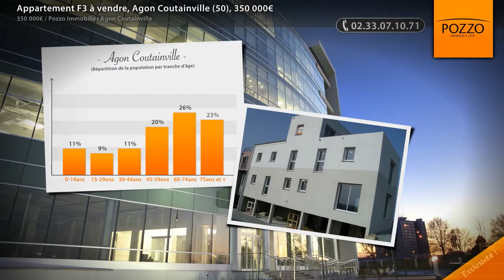Appartement F3 à vendre, Agon Coutainville (50), 350 000€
- AGON COUTAINVILLE : Vue mer et golf, appartement de 3 pièces au rez-de-chaussée comprenant : entrée, salle d'eau, wc, cuisine ouverte sur pièce de vie, deux chambres. Jardin d'environ 30 m².

• AGENCE :
Pozzo Immobilier Agon Coutainville (Agon Coutainville)
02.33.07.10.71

• ANNONCE :
Type : appartement
Surface : 74m2
Nb de pièce : 3
Référence : 23538